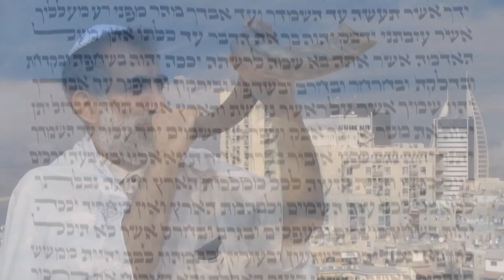Тайны еврейских имен и слов в Писании. Часть 2 (Дмитрий Лютаревич)